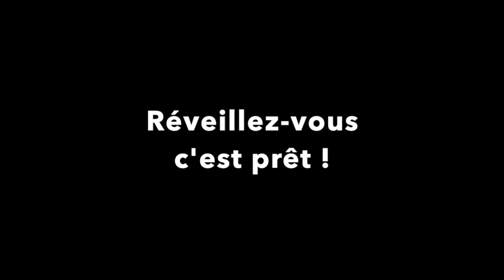Crêpes au miel pour la Chandeleur, une parenthèse hors-série | Beopolis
C'est une période hivernale calme pour les abeilles, et je vous prépare une vidéo des travaux dans l'atelier et de la pré-saison... D'ici là j'avais envie de partager avec vous la recette du moment, les crêpes de la Chandeleur!

Je sais que c'est très différent des vidéos de Beopolis, et je vois que vous êtes un peu surpris... Je vous rassure, c'est juste une parenthèse hivernale gourmande, un vrai hors série (pas hors sujet, car il y a quand même du miel!)

Merci à Greg pour ses conseils!
Retrouvez son blog culinaire, ses livraisons gourmandes et ses suggestion de restaurants

Les ingrédients:
- 6 oeufs
- 400g de farine
- 750cl de lait
- 50g de sucre
- 4 cuillères à soupe de miel (fluide et doux)
- 60g de beurre (fondu)
- 2 pincées de sel
- 2 cuillères à soupe de rhum (en option)

La recette:
- Mélangez la farine, le sel, le sucre et le miel
- Battez les oeufs et intégrez-les à ce mélange
- Faites une pâte bien homogène
- Intégrez petit à petit le lait
- Incorporez le jus de citron et le rhum
- Incorporez enfin le beurre fondu
- Mélangez bien pour éviter les grumeaux
- Faites chauffer et graisser la poêle avec le reste beurre fondu
... Ensuite montrez tout votre talent :-)

J'attends les photos de vos expériences crêpières de la Chandeleur!

Parrainez les abeilles de Beopolis, participez à nos ateliers ou achetez notre miel 100% naturel et artisanal, c'est par

Beopolis, c'est dans notre nature
(et aujourd'hui aussi un peu dans la cuisine!)